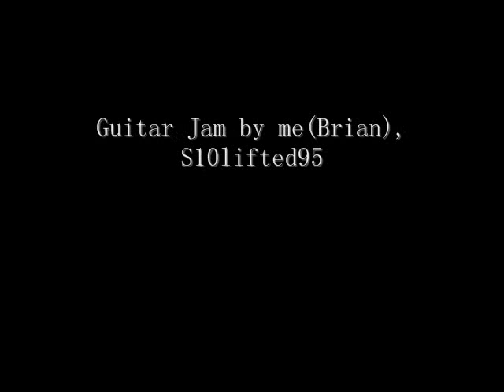Rock Funk Backing Track In B Minor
I borrowed his backing track from phillew9. I jammed to it for a little while and came up with this cool lick and improvised everything else around that. All one take. A couple slips but not too bad. The picture is my Joe Bonamassa Signature Series Epiphone Les Paul Goldtop. Very nice guitar. I used Line 6 Podfarm 2 with a Line 6 Toneport GX interface. Enjoy!